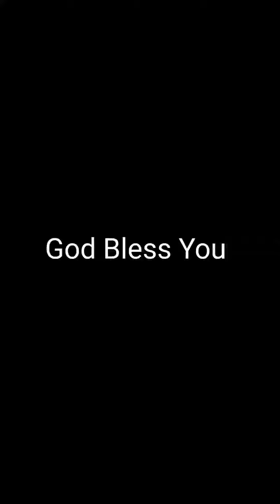Morning Thoughts 029 | പ്രഭാത ചിന്തകൾ 029 | July 3, 2021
യോഹ 20:24-29
എന്റെ കര്‍ത്താവേ, എന്റെ ദൈവമേ!

പന്ത്രണ്ടുപേരിലൊരുവനും ദിദിമോസ് എന്നു വിളിക്കപ്പെടുന്നവനുമായ തോമസ് യേശു വന്നപ്പോള്‍ അവരോടുകൂടെ ഉണ്ടായിരുന്നില്ല. അതുകൊണ്ടു മറ്റു ശിഷ്യന്മാര്‍ അവനോടു പറഞ്ഞു: ഞങ്ങള്‍ കര്‍ത്താവിനെ കണ്ടു. എന്നാല്‍, അവന്‍ പറഞ്ഞു: അവന്റെ കൈകളില്‍ ആണികളുടെ പഴുതുകള്‍ ഞാന്‍ കാണുകയും അവയില്‍ എന്റെ വിരല്‍ ഇടുകയും അവന്റെ പാര്‍ശ്വത്തില്‍ എന്റെ കൈ വയ്ക്കുകയും ചെയ്തല്ലാതെ ഞാന്‍ വിശ്വസിക്കുകയില്ല. എട്ടു ദിവസങ്ങള്‍ക്കു ശേഷം വീണ്ടും അവന്റെ ശിഷ്യന്മാര്‍ വീട്ടില്‍ ആയിരുന്നപ്പോള്‍ തോമസും അവരോടുകൂടെയുണ്ടായിരുന്നു. വാതിലുകള്‍ അടച്ചിരുന്നു. യേശു വന്ന് അവരുടെ മധ്യത്തില്‍ നിന്നുകൊണ്ടു പറഞ്ഞു: നിങ്ങള്‍ക്കു സമാധാനം! അവന്‍ തോമസിനോടു പറഞ്ഞു: നിന്റെ വിരല്‍ ഇവിടെ കൊണ്ടുവരുക; എന്റെ കൈകള്‍ കാണുക; നിന്റെ കൈ നീട്ടി എന്റെ പാര്‍ശ്വത്തില്‍ വയ്ക്കുക. അവിശ്വാസിയാകാതെ വിശ്വാസിയായിരിക്കുക. തോമസ് പറഞ്ഞു: എന്റെ കര്‍ത്താവേ, എന്റെ ദൈവമേ! യേശു അവനോടു പറഞ്ഞു: നീ എന്നെ കണ്ടതുകൊണ്ടു വിശ്വസിച്ചു; കാണാതെതന്നെ വിശ്വസിക്കുന്നവര്‍ ഭാഗ്യവാന്മാര്‍.